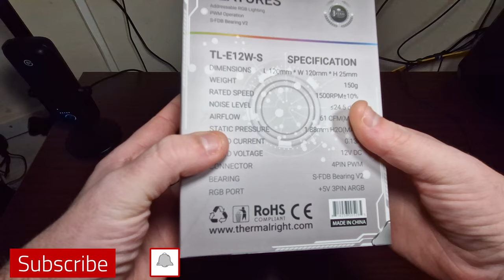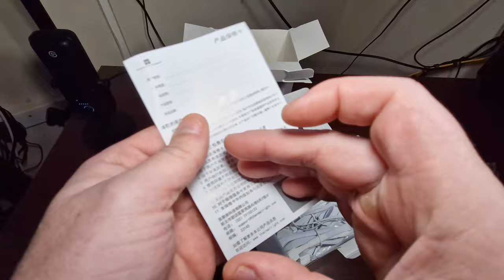Thermalright TL-E12W-S X3 ARGB 3 Fan Pack Unboxing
TL-E12W-S X3 are a 3 Fan Pack Full ARGB Control
this is the unboxing lets check these out